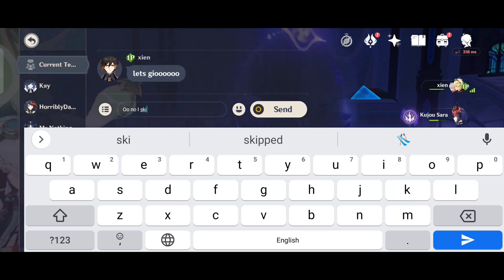When I Mis Sara Burst In Raiden Hypercarry. Without Food Buff.